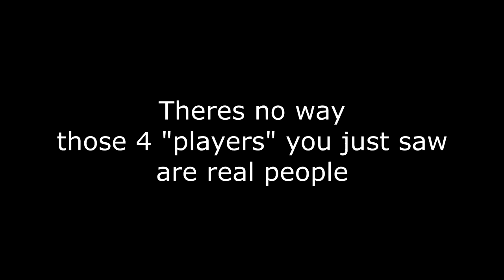Krunker Highlights from the only non-boosted FaceIT player.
Call any masters player a DUOQer and you will be astonished at how he recoils, how injured he is, how he suddenly shrinks back: “I've been found out.”.